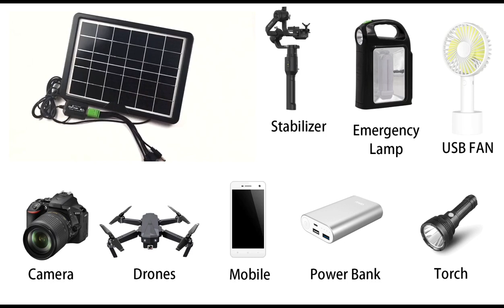CCLAMPSOLAR CL-680 solar panel can charge any USB device great for camping travel and so on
CCLAMP SOLAR PANEL CL-680 , this is a powerful 8w solar panel which can easily power 5V devices such as camera, mobile phone , USB Fan, rechargeable torch and any other 5V devices. Great idea for travel, camping and use in other place which do not have electricity.